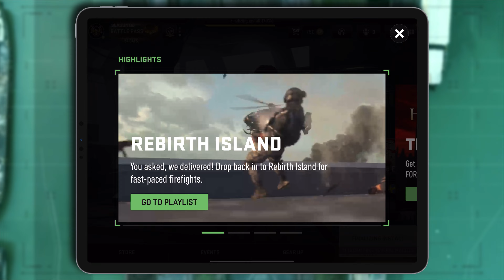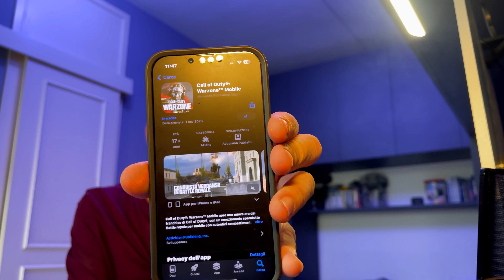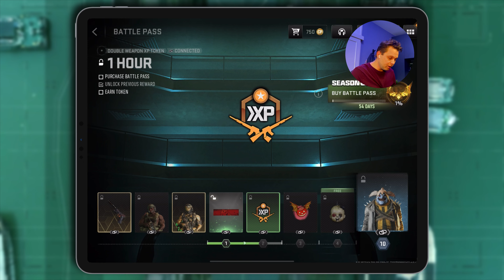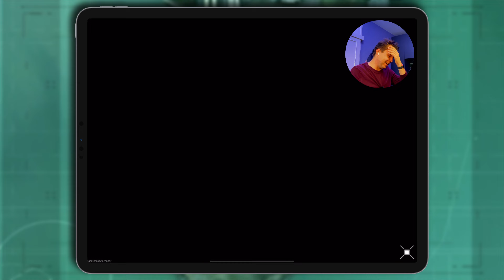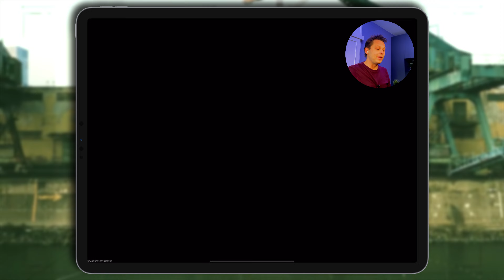WARZONE MOBILE POSTICIPATO A PRIMAVERA 2024!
Nuova modalità: REBIRTH ISLAND!

ATTREZZATURA USATA PER LIVE & VIDEO:

• MOUSE LOGITECH POP
• HidWee COVER TRASPARENTE per NOTHING PHONE(1)
• SPLITTER HDMI 1 in 2 Out 4K
• OTHA Scheda di acquisizione Video 1080p
• MacBook Air M2 512 GB
• GoPro Hero 11 Black
• Sandisk Micro SD 128GB Extreme Pro
• Bmuupy kit accessori GoPro Hero 9/10/11
• Charmast Power Bank 26800mAh
• Telesin carica batteria GoPro Hero 9/10/11
• Microfono SYNCO P1L (iPhone)
• INSTA360 GO 2 32GB
• MAGIC KEYBOARD (TOUCH ID)
• MAC MINI M1
• TAPPETINO TITANWOLF 120x40
• MULTIPRESA CUBO
• HUAWEI MATEVIEW
• CAPPELLO DI NATALE
• AIRPODS 3
• SOUNDPEATS TrueAir2
• LAMPADA MAGNETICA BASEUS
• TECKNET WEBCAM
• MICROFONO TONOR TC-30
• OTHA WEBCAM
• TASTIERA & MOUSE INPHIC

Grazie per il vostro supporto Youtubberini ♥️